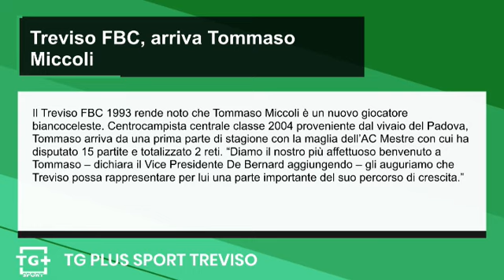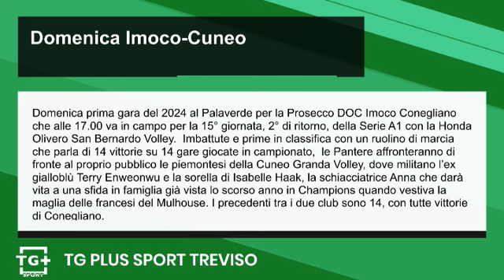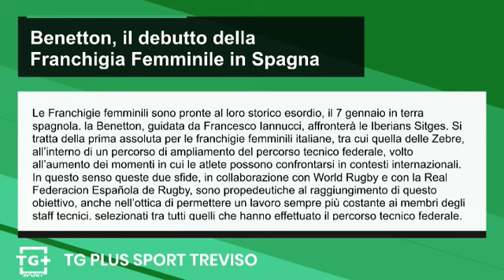Treviso FBC, arriva Tommaso Miccoli - TG Plus SPORT Treviso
Il Treviso FBC 1993 rende noto che Tommaso Miccoli è un nuovo giocatore biancoceleste. Centrocampista centrale classe 2004 proveniente dal vivaio del Padova, Tommaso arriva da una prima parte di stagione con la maglia dell’AC Mestre con cui ha disputato 15 partite e totalizzato 2 reti. “Diamo il nostro più affettuoso benvenuto a Tommaso – dichiara il Vice Presidente De Bernard aggiungendo – gli auguriamo che Treviso possa rappresentare per lui una parte importante del suo percorso di crescita.”

Domenica prima gara del 2024 al Palaverde per la Prosecco DOC Imoco Conegliano che alle 17.00 va in campo per la 15° giornata, 2° di ritorno, della Serie A1 con la Honda Olivero San Bernardo Volley.  Imbattute e prime in classifica con un ruolino di marcia che parla di 14 vittorie su 14 gare giocate in campionato,  le Pantere affronteranno di fronte al proprio pubblico le piemontesi della Cuneo Granda Volley, dove militano l’ex gialloblù Terry Enweonwu e la sorella di Isabelle Haak, la schiacciatrice Anna che darà vita a una sfida in famiglia già vista lo scorso anno in Champions quando vestiva la maglia delle francesi del Mulhouse. I precedenti tra i due club sono 14, con tutte vittorie di Conegliano.

Le Franchigie femminili sono pronte al loro storico esordio, il 7 gennaio in terra spagnola. la Benetton, guidata da Francesco Iannucci, affronterà le Iberians Sitges. Si tratta della prima assoluta per le franchigie femminili italiane, tra cui quella delle Zebre,  all’interno di un percorso di ampliamento del percorso tecnico federale, volto all’aumento dei momenti in cui le atlete possono confrontarsi in contesti internazionali. In questo senso queste due sfide, in collaborazione con World Rugby e con la Real Federacion Española de Rugby, sono propedeutiche al raggiungimento di questo obiettivo, anche nell’ottica di permettere un lavoro sempre più costante ai membri degli staff tecnici, selezionati tra tutti quelli che hanno effettuato il percorso tecnico federale.

Inizia con una sfida dall’alto contenuto di emozioni il 2024 di Martina Treviso che domani sera ospiterà al PalaPascale alle ore 18 le cugine di Alpo. Una gara che ha il sapore dello spareggio visto che mette in palio due punti decisivi per assicurarsi l’ultimo posto per entrare nelle magnifiche otto della Final Eight di Coppa Italia. Per Treviso non è stata una settimana facile, visto che oltre alla sosta e alle festività, ci si è messo di mezzo anche qualche virus di stagione che ha colpito diverse giocatrici di coach Matassini: per la sfida di domani però la squadra dovrebbe essere al completo, anche se non al meglio della condizione fisica.